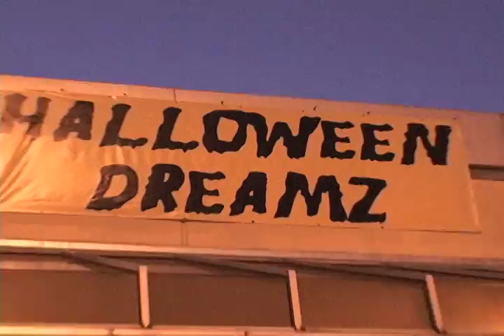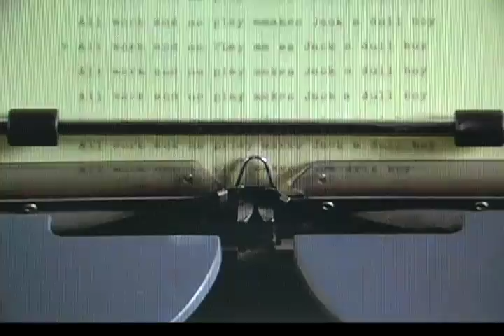Rachel's Birthday Bash!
My girlfriend's birthday was last week and I decided to make her a little music video. She always said she never wanted a mushy love song.